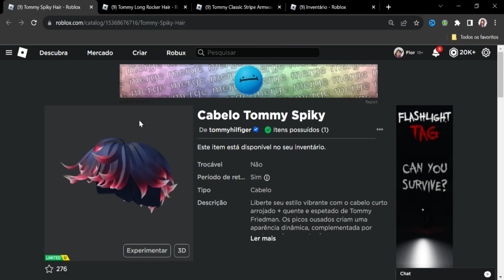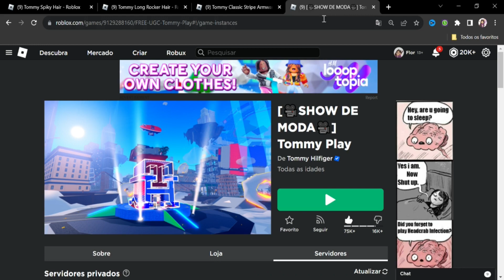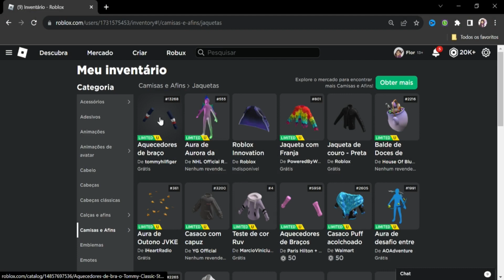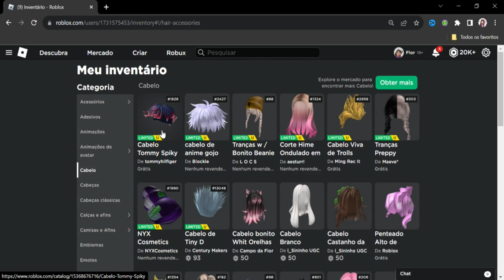COMO PEGAR 3 ITENS CABELOS MASCULINO E FEMININO + AQUECEDOR DE BRAÇOS GRÁTIS LIMITED AGORA NO ROBLOX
*୨・┈・୨ 🌸 ᗢ🌸୧・┈・୧

︵︵︵︵ ୨ 💘 ୧︵︵︵︵